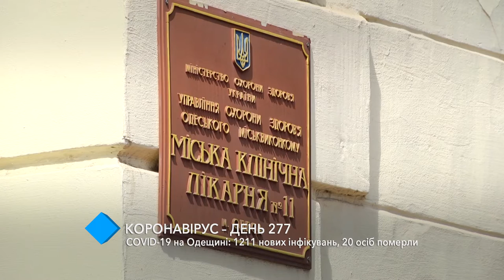COVID-19 в Одесской области: 1211 новых заражений, 20 человек умерли